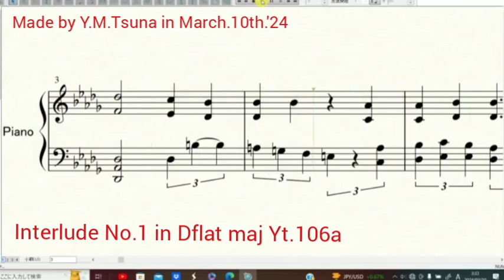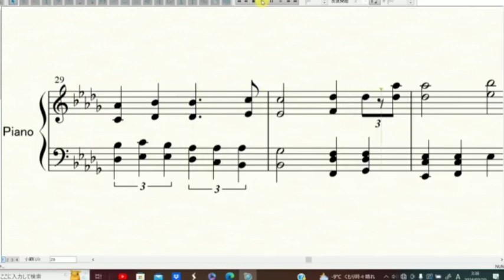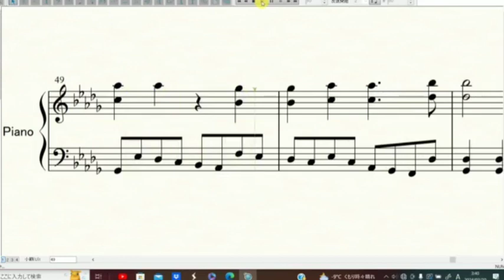Y.M.Tsuna : Interlude No.1 in Dflat maj Yt.106a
Made by Y.M.Tsuna in March.10th.'24